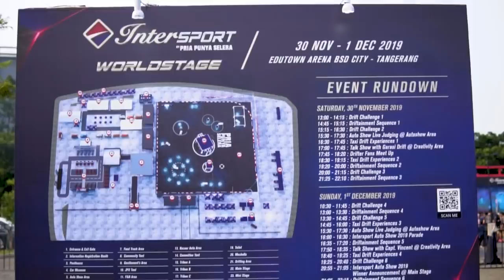Testimoni Pro-Drifter Intersport Worldstage tentang TOP 1 EVO Engine Tune Up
Rasakan Sensasi Mobil Sport hingga 5.000 km!
Dapatkan TOP 1 EVO ENGINE TUNE UP secara GRATIS setiap melakukan pergantian oli menggunakan produk TOP 1 Oil, berlaku di bengkel-bengkel kesayangan anda.

TOP 1 EVO ENGINE TUNE UP telah teruji oleh para pembalap drift di ajang Intersport Worldstage tahun ini, TOP 1 EVO ENGINE TUNE UP mampu meningkatkan kinerja mesin dan menjaga keseluruhan sistem bahan bakar mobil Anda termasuk: injektor bahan bakar, karburator, katup intake dan intake manifold.

Tuangkan TOP 1 EVO ENGINE TUNE UP pada tangki bensin sesaat sebelum anda melakukan pengisian penuh bensin anda